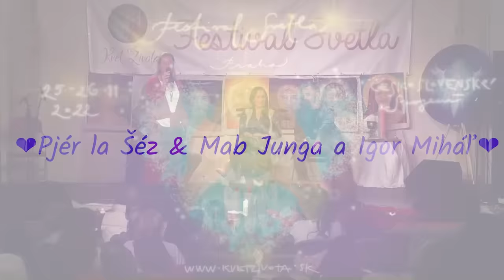Pjér la Šé'z a Martina Mab Junga / Na aktuálnu tému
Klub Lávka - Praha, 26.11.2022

Sdíleno ve spolupráci s YT kanálem @kvetzivota